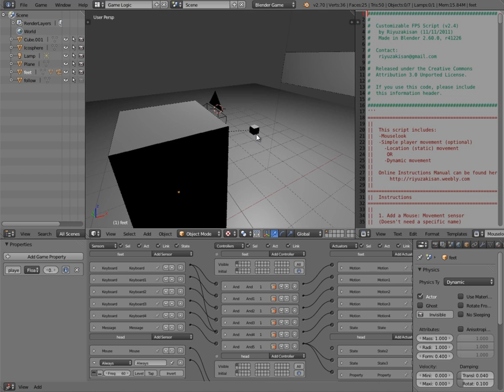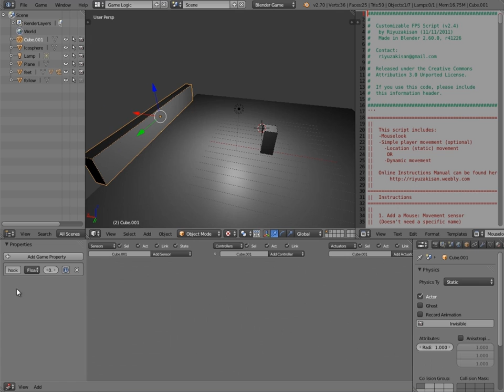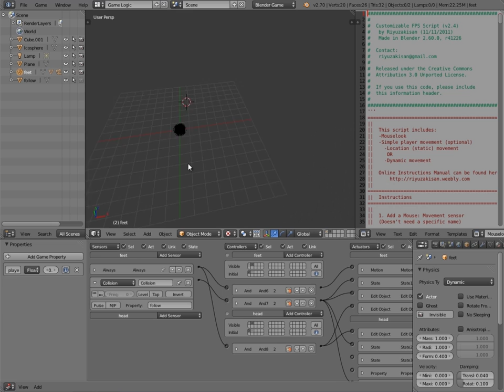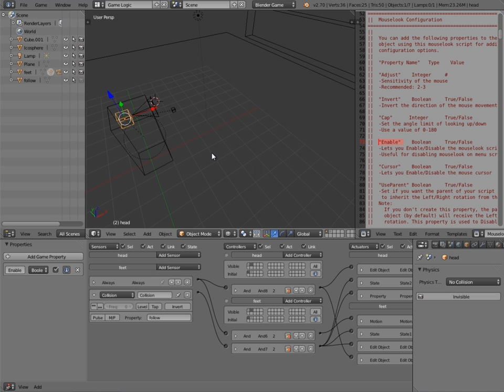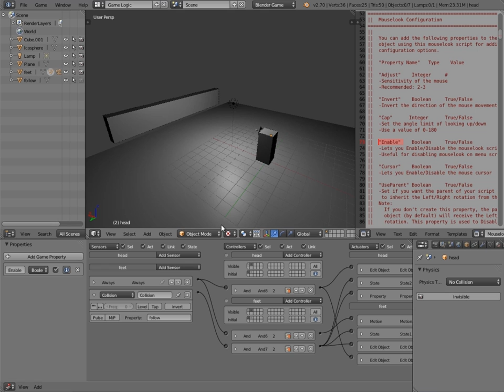Freebie #6: Grappling hook mechanic BGE (no python)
in this video i go over how i created the grappling hook mechanic and how it works. It uses no external python scripts (except for mouselook) and is all run by logic bricks, and 2 states.

The video does not contain a graphical grappling hook or string and focuses on the main game mechanic rather than the visual elements.

Likes, comments and shares are greatly appreciated :D

Stay inspired!